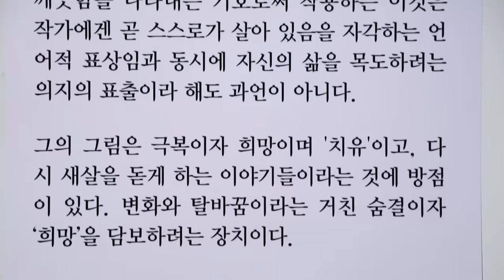고연희 개인전 Ko Youn Hui 2016 인사아트센터